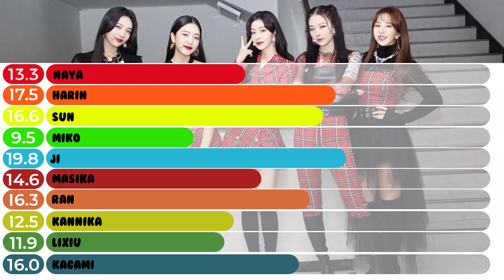How would 'Colors' sing 'Queendom' by Red Velvet - (Line Distribution)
COLORS is an invented group by me

Naya - Anaya Kaita
HaRin - Lee HaRin
Sun - Kwon Chin-Sun
Miko - Aiko Fumiko
Ji - Im Jee
Masika - Masika Jelani
Ran - Kim HeiRan
Kannika - Amarin Kannika
Li Xiu - Li Xiu Feng
Kagami - Hara Kagami